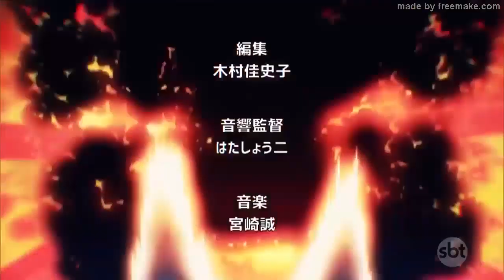Aprenda sobre a cultura japonesa com a Branca Andrade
Sabadou? Tem Cariocou! A gente te espera às 13h00.